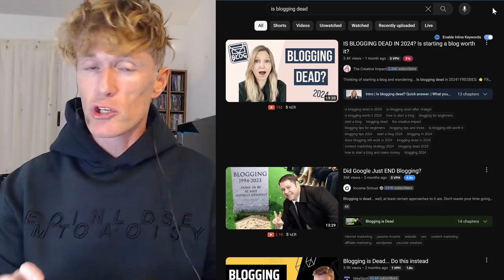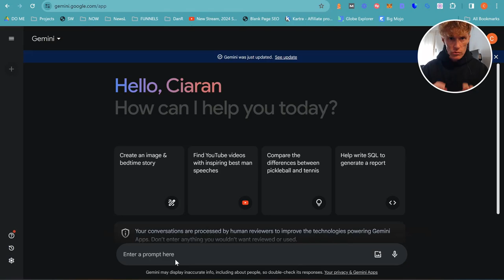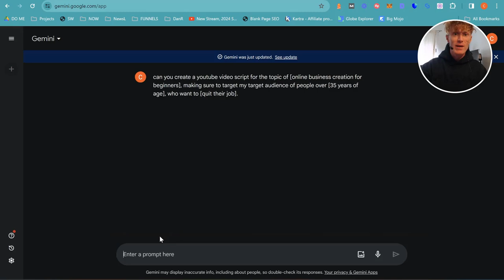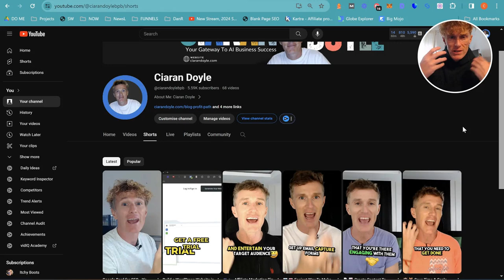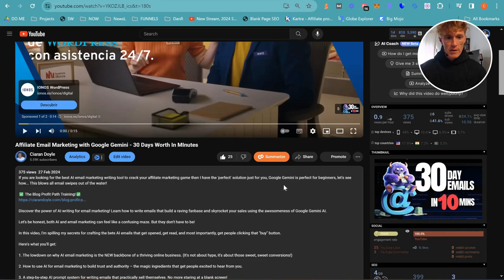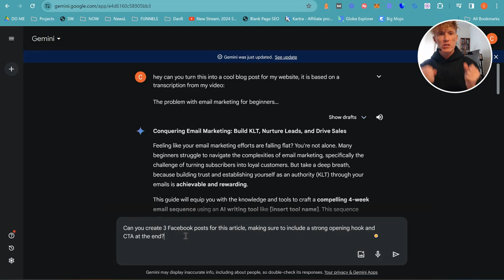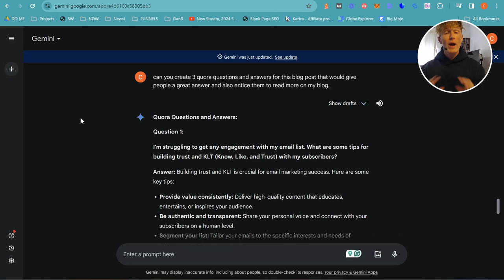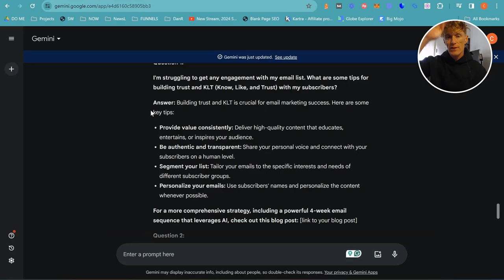AI Almost Destroyed Blogging - Here's Your Saviour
Is Blogging Dead in 2024? (Spoiler: AI Blog Content Might Be Your Secret Weapon)

Feeling like your blog is stuck in a rut? Wondering if the whole "blogging" thing is even relevant anymore?  You're not alone. But the truth is, blogging isn't dead, it's just evolving – and AI blog content might be the key to unlocking its full potential.

In this video, we're ditching the outdated notion that blogging is dying and embracing the new reality of blogging in 2024. We'll address the elephant in the room: Is AI blog content good or bad?

Can AI generated content actually help your blog rank? And more importantly, can you still create authentic content that resonates with your audience, even with the help of AI?

Here's what we'll cover:

Separating Fact from Fiction: Debunking the myth that blogging is dead and revealing the strategies that are working in 2024.
The AI Advantage (and the Risks): How to leverage AI blog content to streamline your workflow without sacrificing quality or authenticity.
The CG7 Process: My proven system for creating blog posts that attract traffic and engage readers.
Building Your Tribe: Smart strategies for growing your email list and turning readers into loyal customers.
Whether you're worried about the impact of AI on your blog or simply looking for fresh ideas to revitalize your content, this video is your ultimate guide to blogging success in 2024.

So, if you're ready to ditch the doubts and embrace the future of blogging, hit play now and let's transform your blog into a thriving online hub!

New Book On Amazon

*The information contained here on this YouTube Channel and the resources available for download/viewing through this YouTube Channel are for informational and educational purposes only. It helps me to create valuable educational videos like these.